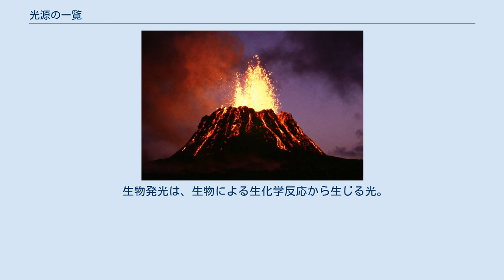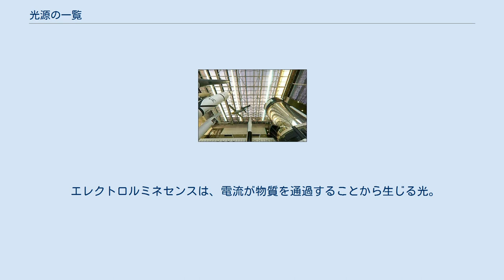光源の一覧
これは、天然および人工の両方を含む光源の一覧である。
可視光と呼ばれる約390〜700ナノメートルの波長の光を生成する光源に焦点を当てている。
 白熱光は、高温の物体からの光の放出を言う。
 ランプ 星雲と星 星空、天の川、流れ星 ルミネッセンスは、熱に起因しない物質による光の放出。
 宝石学では、アトベンチャーセンス （aventurizationとも呼ばれる）は、特定の宝石に見られる光反射効果。
 生物発光は、生物による生化学反応から生じる光。
 カソードルミネッセンスは、電子が衝突する発光物質から生じる光。
 化学発光の例：ケミカルライト 化学発光は、化学反応の結果として生じる光。
 低温発光（Cryoluminescence）は、冷却されたときの光の放出。
 結晶ルミネセンスは、結晶化中に生成される光。
 電気化学ルミネセンスは、電気化学反応から生じる光。
 エレクトロルミネセンスは、電流が物質を通過することから生じる光。
 発光ダイオード 機械ルミネセンスは、固体に対する機械的作用から生じる光。
 光ルミネセンスは光子の吸収から生じる光。
 放射発光 放射発光は、電離放射線の衝突から生じる光。
 熱ルミネセンスは、物質が加熱されたときに吸収されたエネルギーの再放出による光。